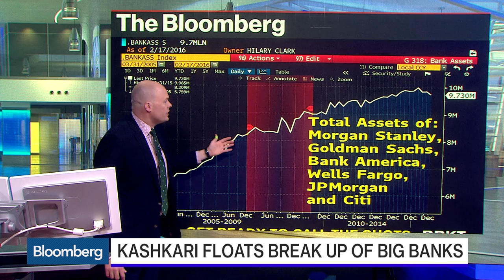Here's Neel Kashkari's Plan to Deal With 'Too Big to Fail'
Feb. 17 -- Minneapolis Federal Reserve President Neel Kashkari discusses the U.S. economy and Fed policy. He speaks on "Bloomberg ‹GO›."